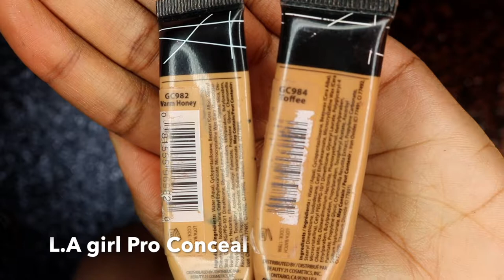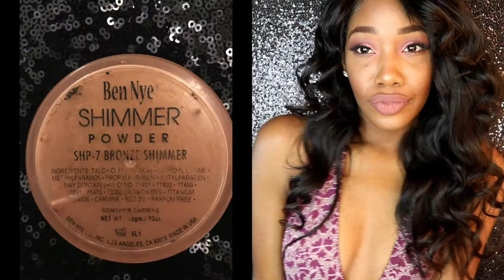GRWM Valentines Day 2018 || Kali Made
Hey guys , i hope you guys enjoyed this flirty pink valentines day glam makeup tutorial , Please give this video a thumbs up and comment down below what makeup looks you'll like to see next !